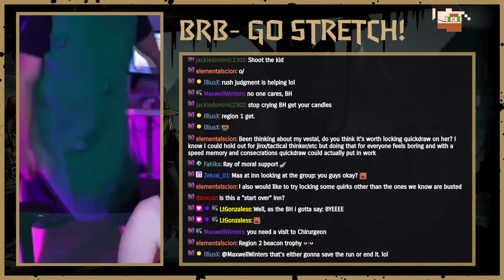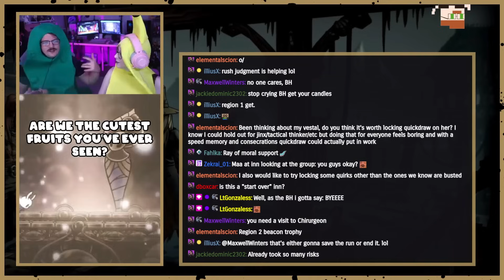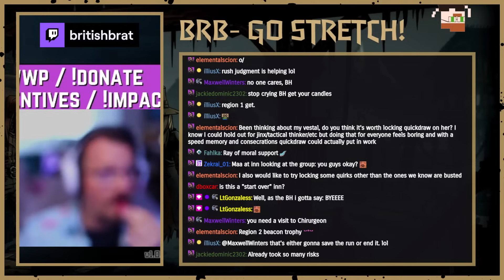I Need A DEEP Breath! | Darkest Dungeon 2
Taking on Act 2 with the Bad Word Beacon and man, I'll need a deep breath or two after this!